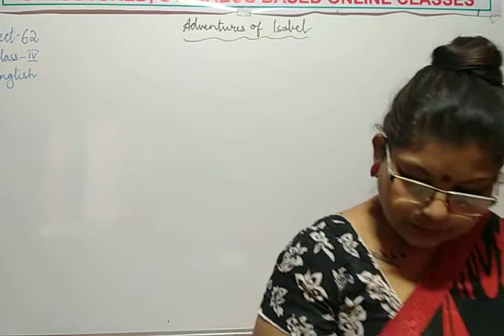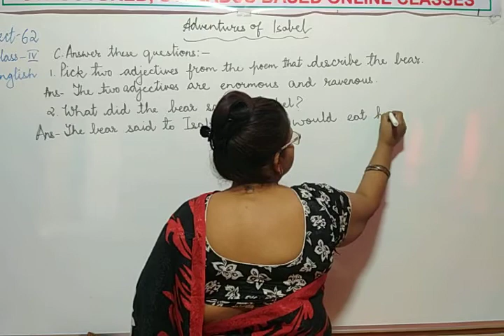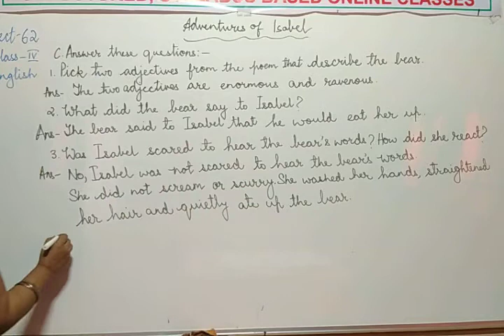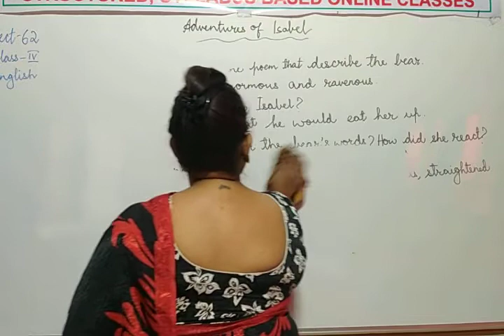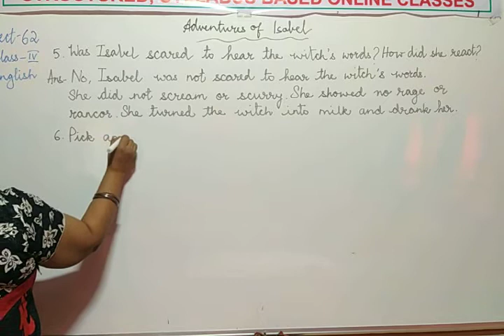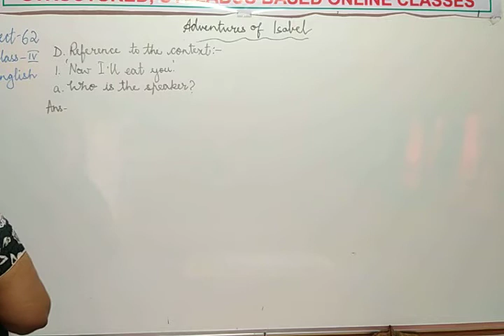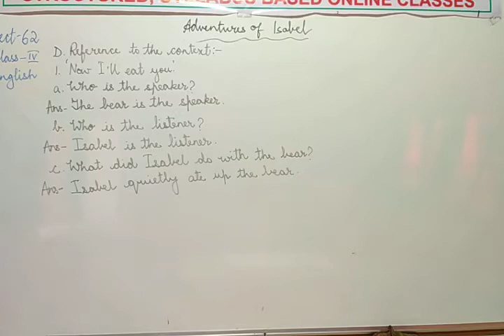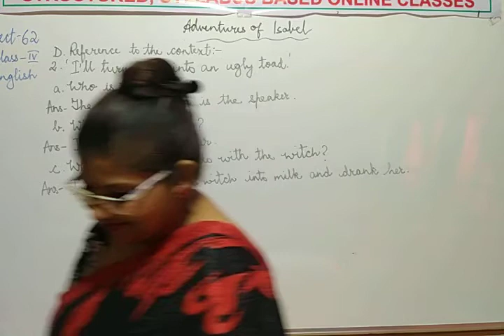Class 4 English Adventures of Isabel Part 2 RD 28 12 20